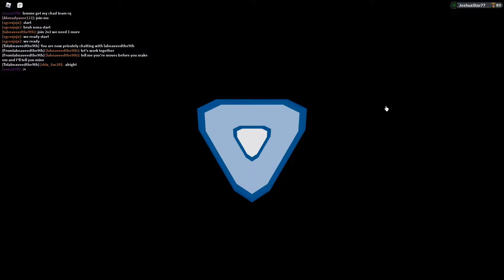Copperage is Awesome. Loomian Legacy PVP.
In this video, I try out copperage and find out that it is so tanky and really good to use.